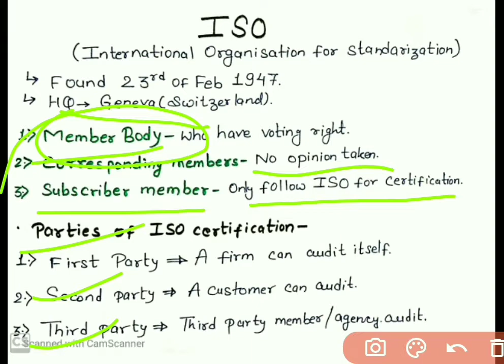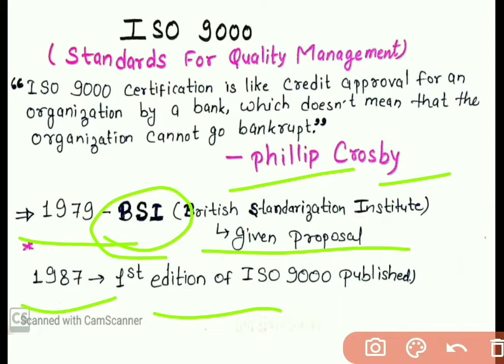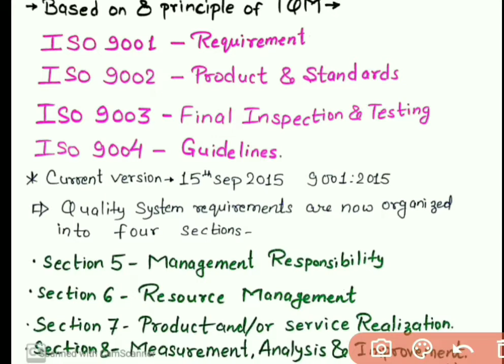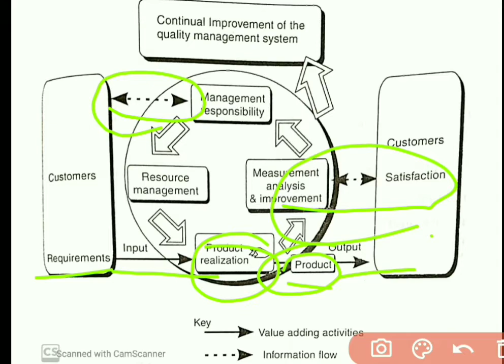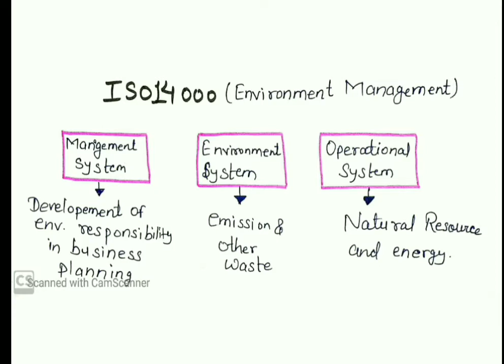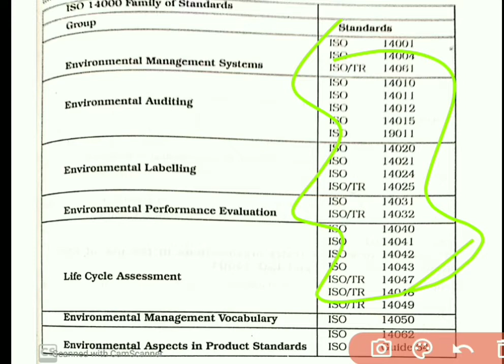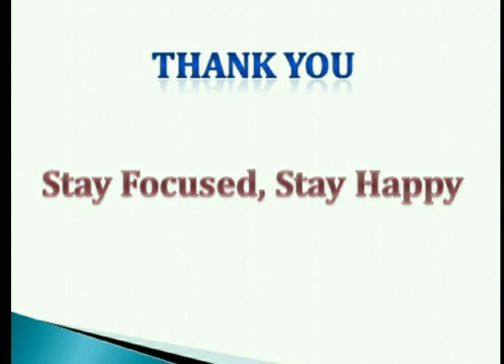Standard of quality practices- ISO(In Hindi )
All important ISO for quality.